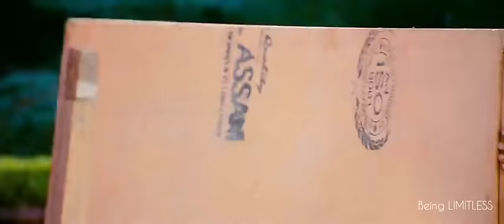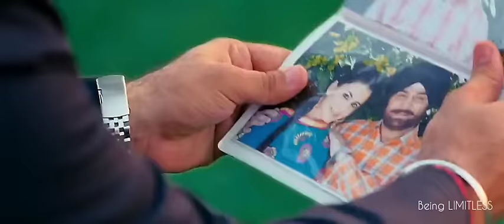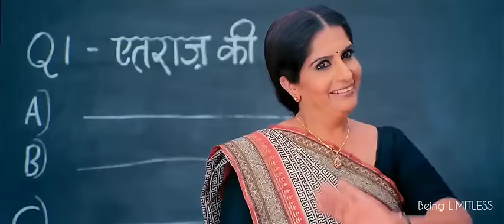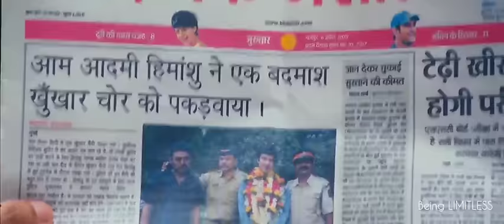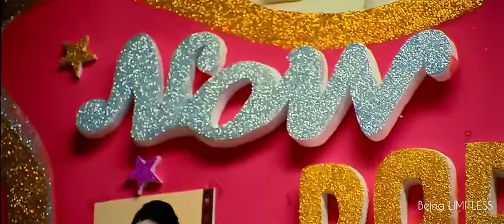Khichdi : The Movie in Hindi HD | Comedy Being LIMITLESS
Plot :
Himanshu is all set to be married to Parminder but he suddenly realises that his love story lacks thrill and adventure. He and his family then set out on a journey to make his love story memorable.

Released Year : 2010 (October)